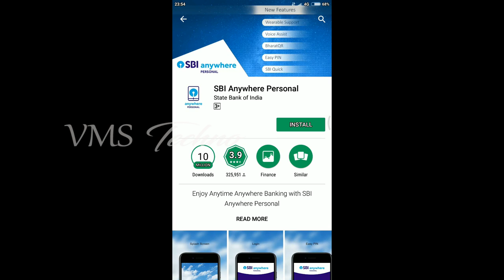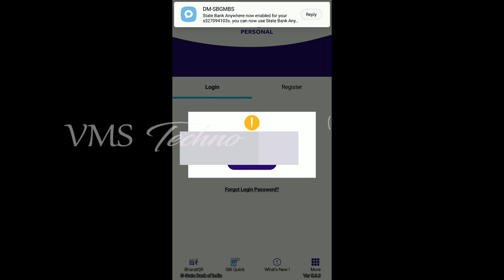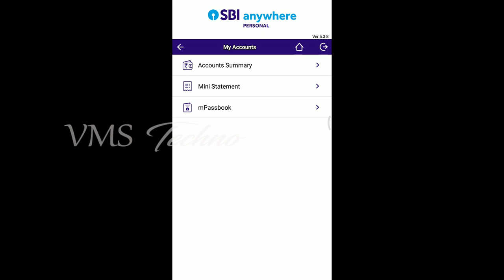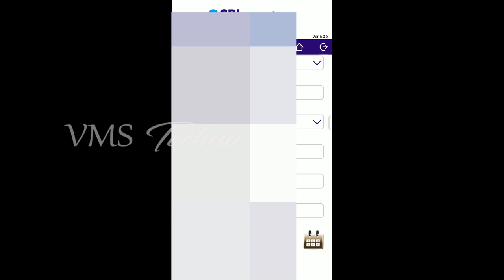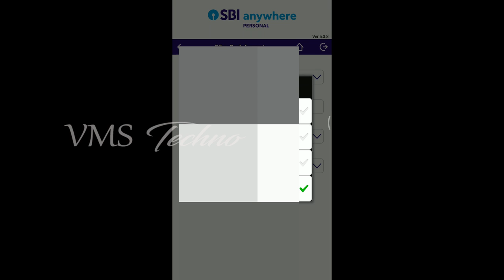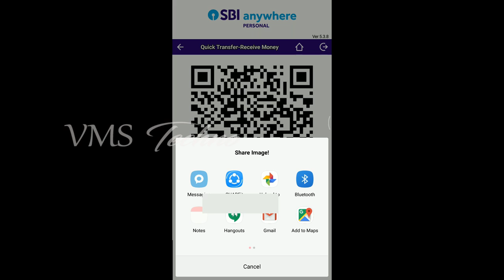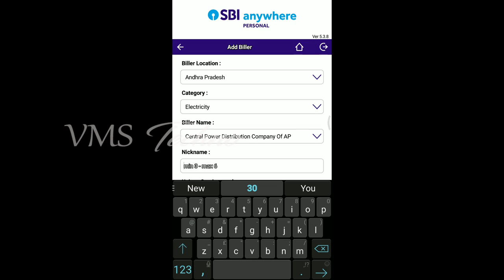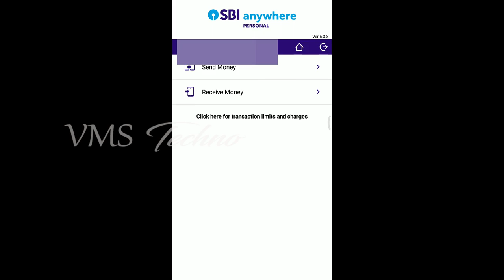sbi banking | sbi Mobile Banking Telugu | sbi online banking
Welcome to VMS Techno Telugu Tech Tutorials Youtube Channel.
The video explains about how to do SBI Mobile Banking in Telugu.

NEFT/RTGS Transfer using sbi Mobile Banking.
IMPS Transfer using sbi Mobile Banking.
Mobile Phone Recharge Using sbi Mobile Banking.
Electricity bill payment using sbi Mobile Banking
SBI android app login.